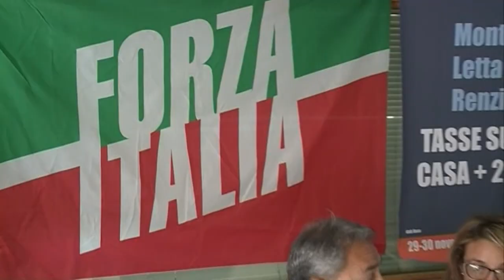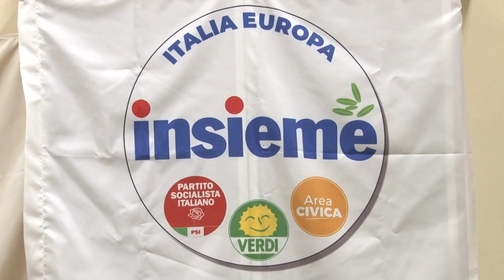Elezioni. La carica dei 180 per 21 seggi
Sono 21 i seggi da contendersi nei collegi della regione Abruzzo. Ieri alle 20 si sono chiuse le candidature che, come da tradizione, lasciano, all’interno dei partiti, diversi scontenti sia tra gli amministratori locali che tra i big. Nei cinque stelle la gaffe sulla candidatura dell’Ammiraglio Rinaldo Veri è diventato un caso nazionale